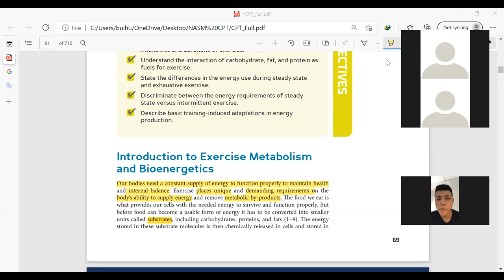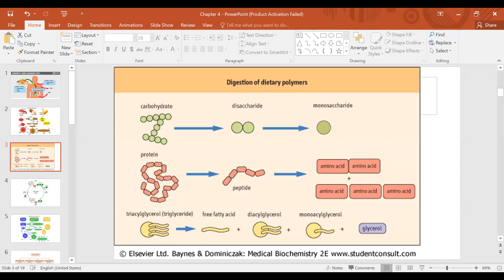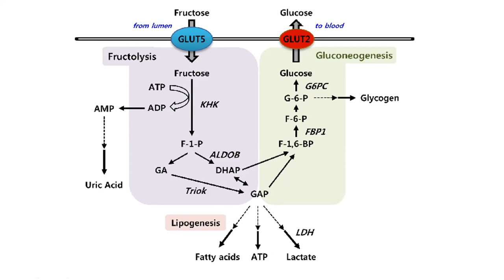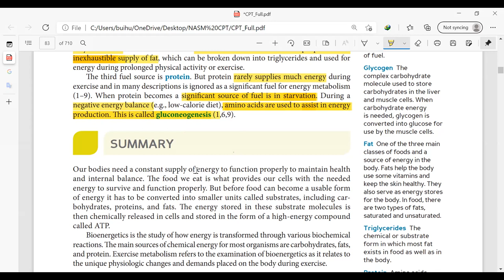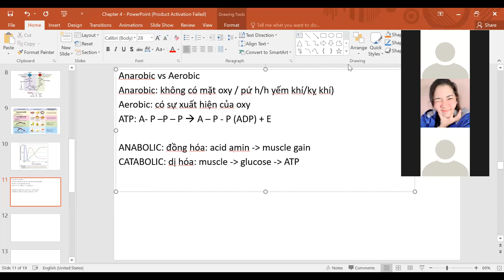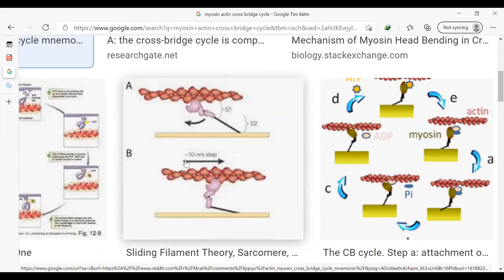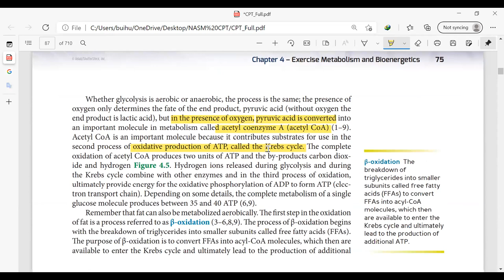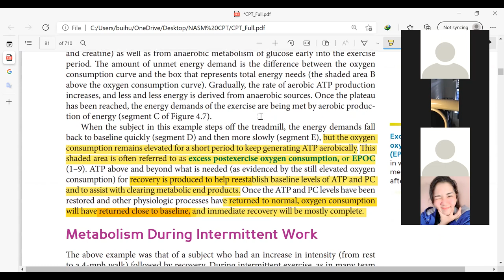Ngày 7 học online NASM Chapter 4 Bioenergetics 18 4 2021